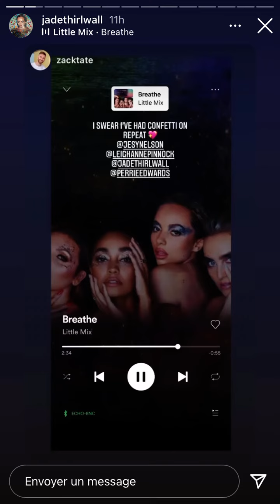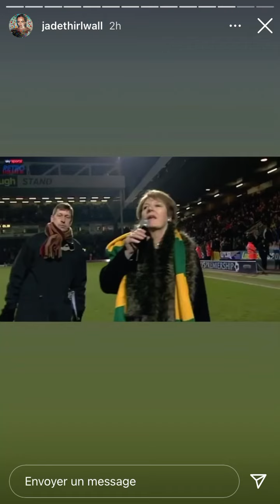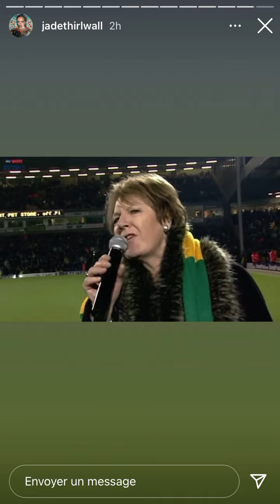Jade 11 novembre - Instagram 📱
Hey !

Voici la story de Jade le 11 novembre sur Instagram.

Liens qui pourrait t’intéresser ツ

+ d’infos sur moi ✍︎

✌︎ Je m’appelle Laura, j’ai 14 ans et je suis en 3ème !
✌︎ Je suis Mixers depuis juillet 2017.

MixersFR